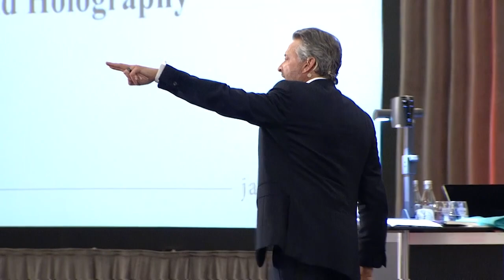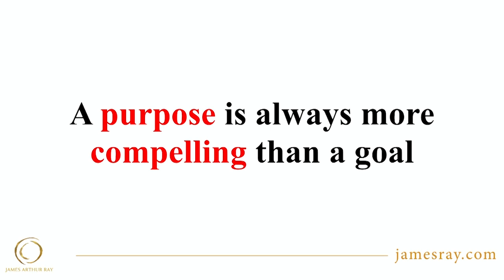A Story of Redemption - James Arthur Ray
My Story of Redemption - James Arthur Ray

I would love to have you in my community, You can join in . Totally free, and when you join. You will get free access to my Harmonic Wealth Movie + Audiobook + Digital Book.